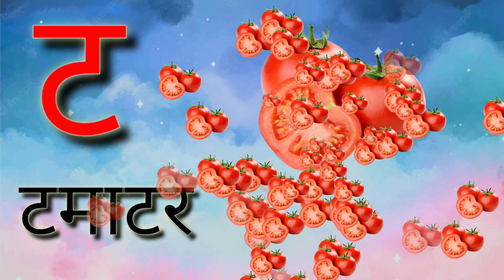क ख ग क से कबूतर Ka Se Kabutar Hindi Varnamala Geet Hindi Phonics Song Hindi Alphabet kidsvideo 039